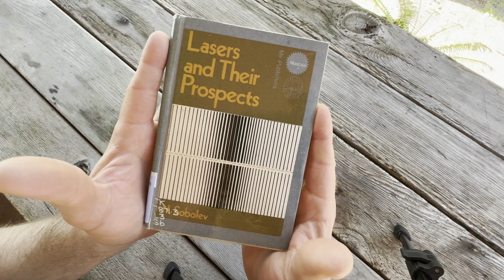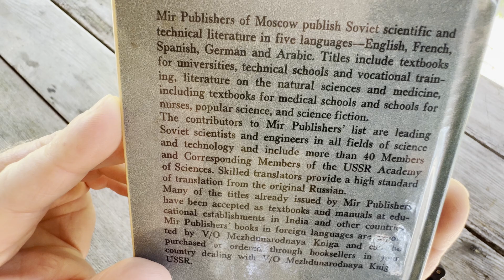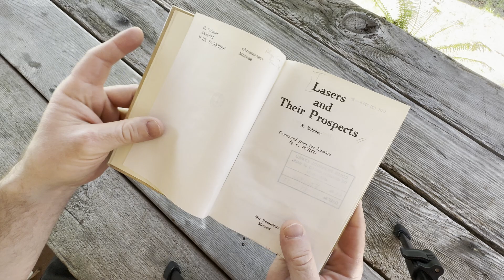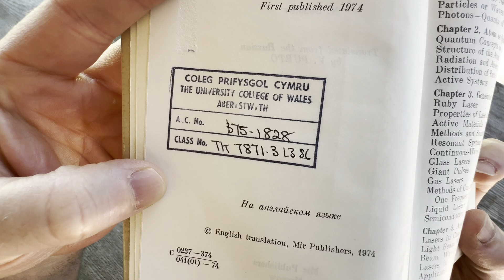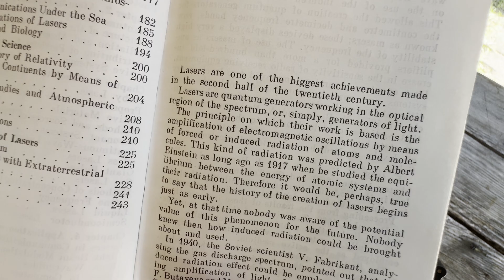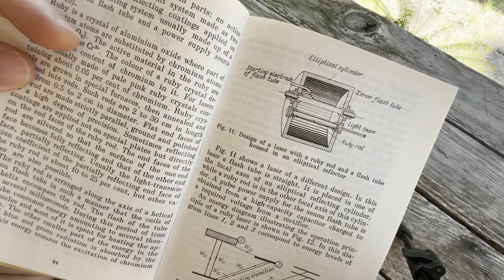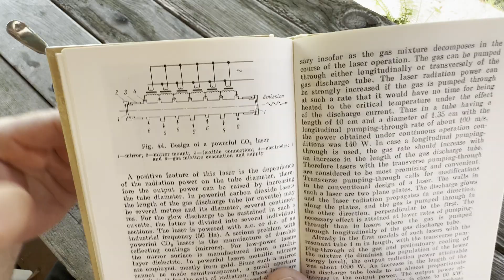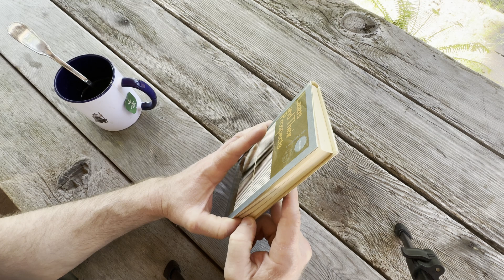Soviet Era Book on Lasers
In this video we look at a super old rare book titled Lasers and Their Prospects. This was published by MIR Publishers Moscow.
Here is the book
Bid on math and science books